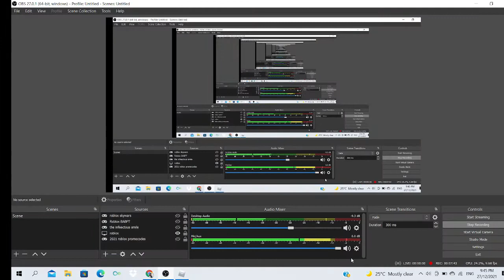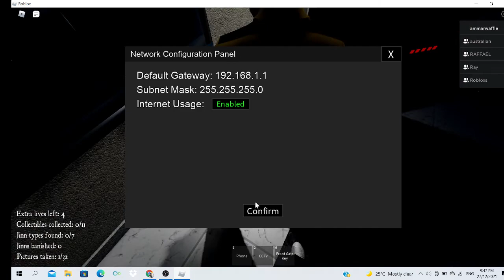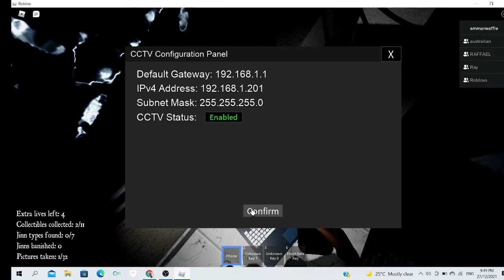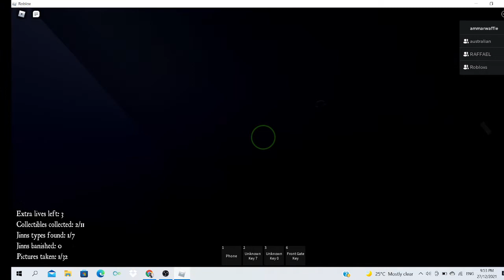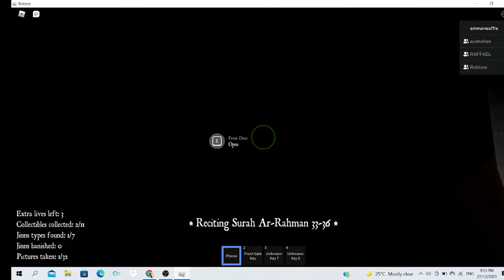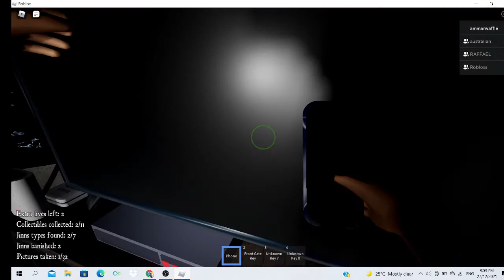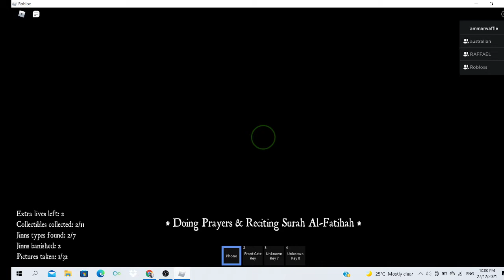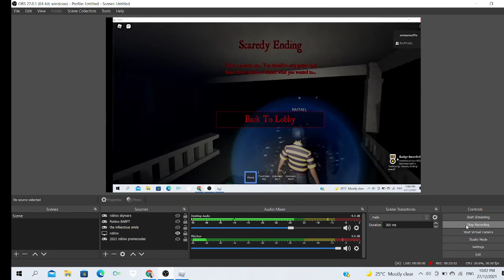Kampong (horror) roblox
we visit this house to remove the jinns